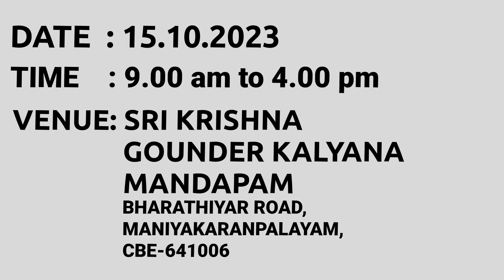CMS VIDYA MANDIR#DISTRICT LEVEL CHESS TOURNAMENT#